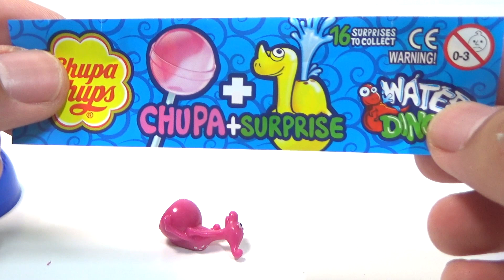Dinosaur Chupa Chups Surprise Egg Toys Learn Colors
This video watch most Dinosaur Chupa Chups Surprise Egg Toys Learn Colors